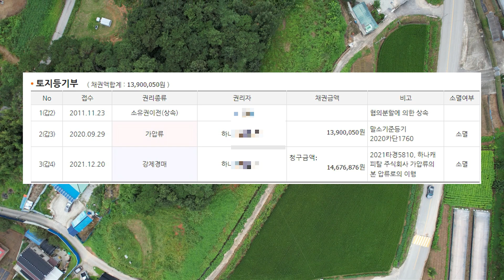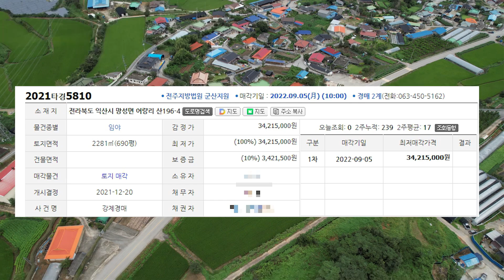포장도로 완벽 690평 임야/도로, 전기, 수도-현황도로 인정받자! 토지투자의 정석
안녕하세요. 꾸준남자의 부동산여행은대한민국 전국의 부동산을 찾아 정보를 드리는 채널입니다.

산지:
보전산지(입업용산지. 공익용산지)
준보전산지
 임야 투자시 준보전산지에 투자하셔야함.

💥법원경매: 2021타경 5810
소재지: 전락북도 익산시 망성면 어량리 산 196-4번지
감정가: 34,215,000원
최저가: 34,215,000원
지목: 임야
용도지역:계획관리지역
기타: 가축사육제한구역,  준보전산지
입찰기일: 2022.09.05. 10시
법원: 전주지방법원 군산지원